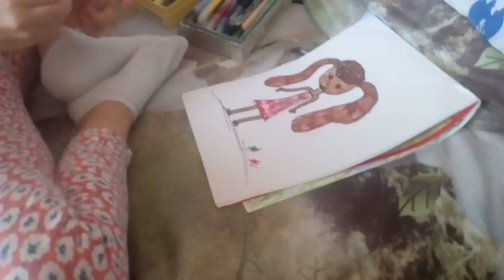Рисуем вместе с Аллой